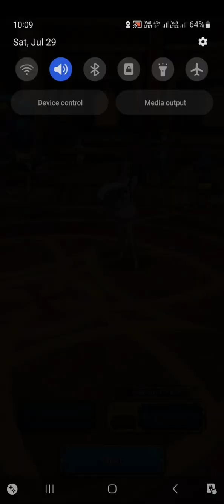Test of Strength : EX (Perfect) - The Nemesis Elect - True Dragon Quest X Online - DQ Tact